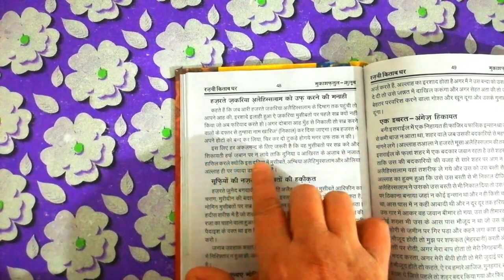hazrat e zakaria(a.s)ko uff karne ki manahi || mukashfatul qulub